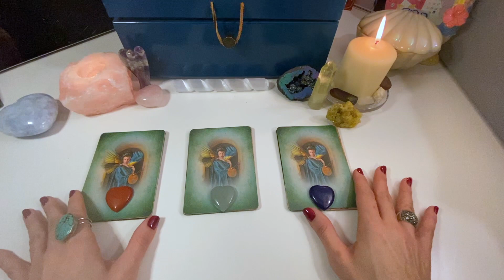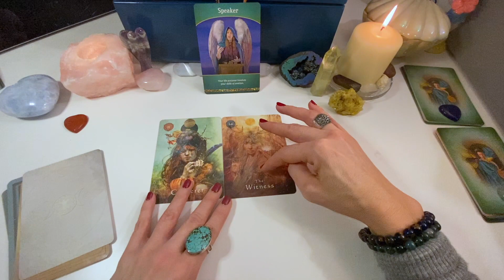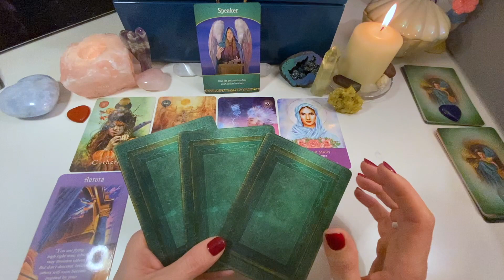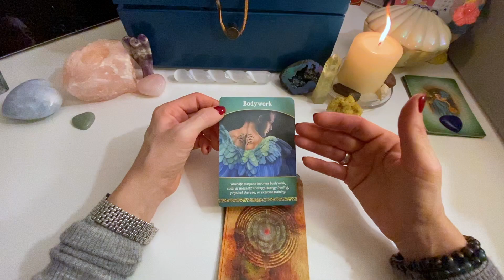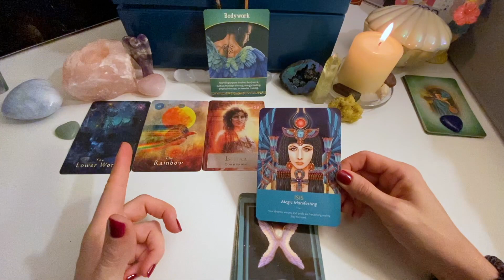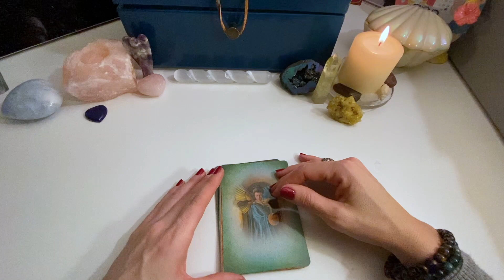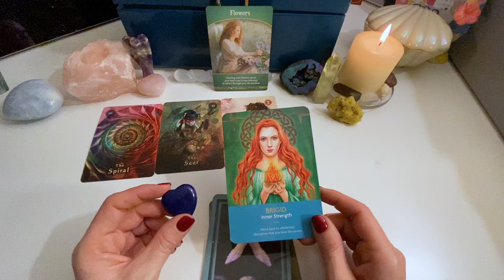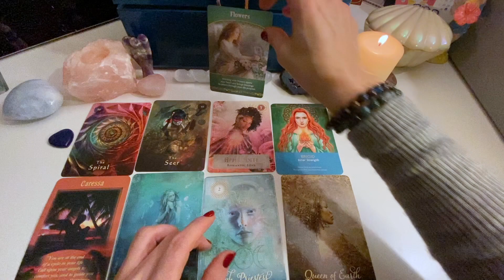💎YOUR HIDDEN TALENTS 💎 career job lifepurpose Pick a Card (Vol 1.)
Dear Talented Souls,

Today we will answer the questions:

- What is your hidden talent?
- What do you bring to the world when you put your talent out?
- Who will you become when you embrace your talent?
- Who is helping you to do, show off your talent?
- Potential future outlook once you take your talent to a full-time job or a part-time job or alike.

This is a Pick a Card reading, choose the angel that resonates most with you. The timestamps are:

1 - Red Heart: 2:32
2 - Green Heart: 23:40
3- Blue Heart: 42:50

If you would like a personal reading, please connect to my Etsy shop.

Ignite your Talent, Show your Light, Bless xx

About Me:

I am Luna, I set up this channel to help you in your career journey and your real soul journey!

We all have talents, WE are all talented, we lost track lots of time because we follow what we think is right what is our most likely predicted path, and we don't lead from inside.

I am here to open your mind, heart, to all possibilities and hopefully give you some ideas to inspire your true call in your career and life.

If you would like a personal reading, please connect to my Etsy shop (below).

Blessings,
Luna